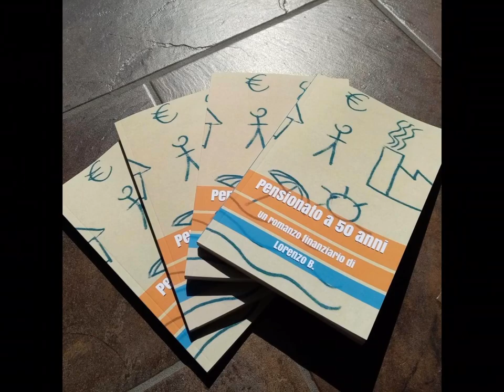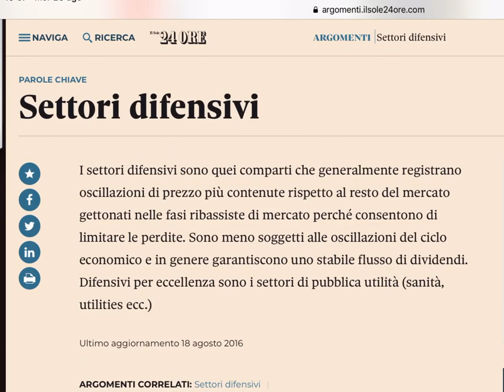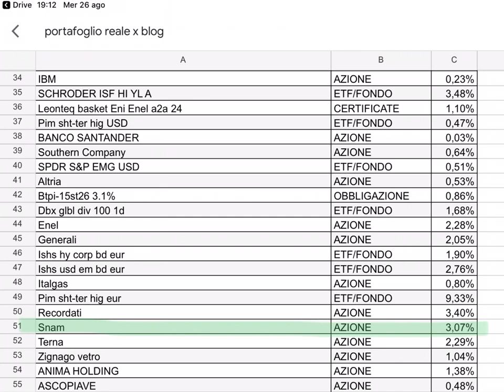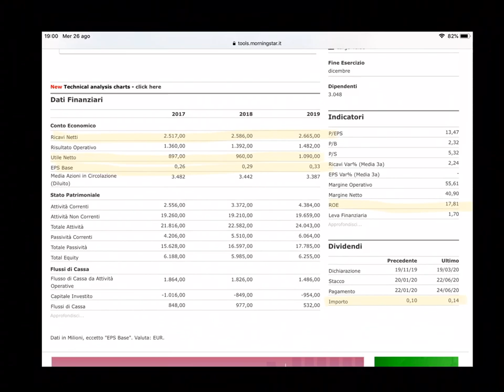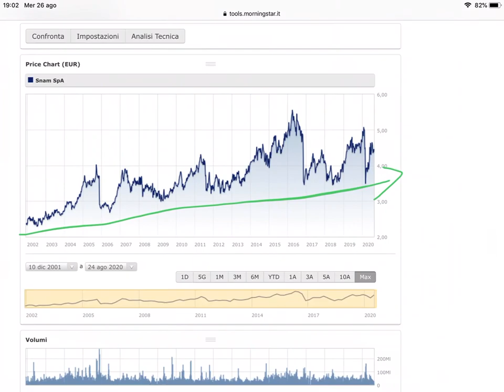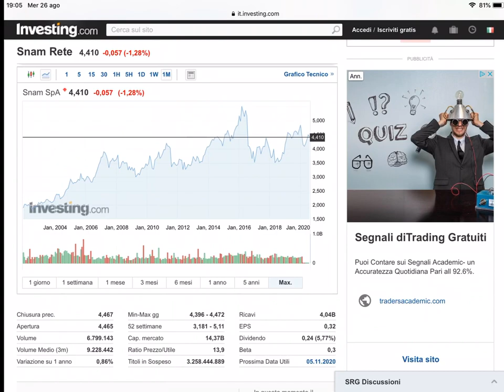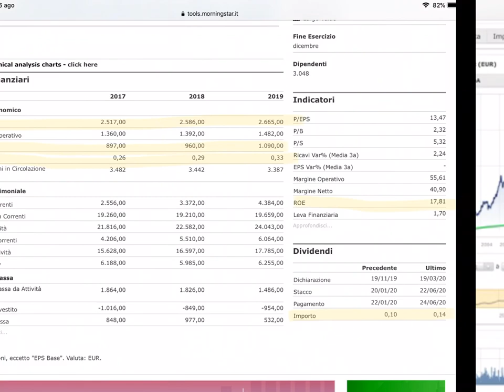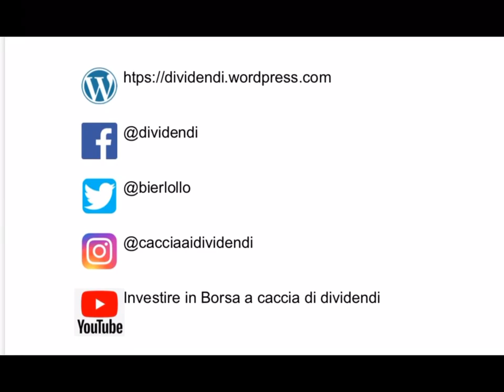💥 SNAM: la mia azione italiana preferita! 🤓 Perché? Scopriamo questa azione attenta ai dividendi